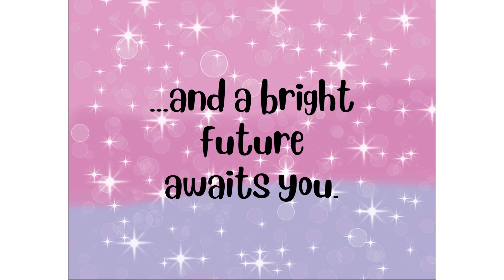Happy 12th Birthday Girl